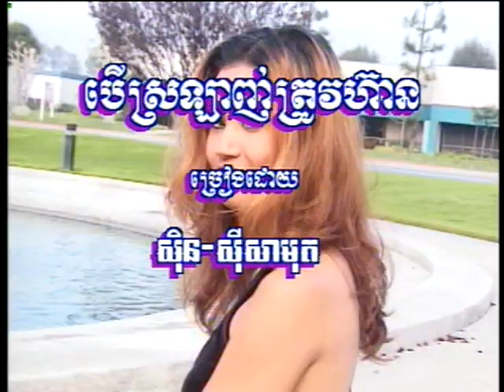Ber Srolang Trov Hean (ចម្រៀងប្រុស-មានចម្រៀង)